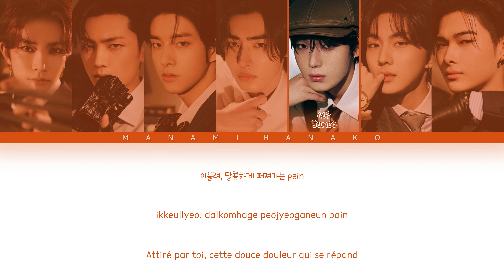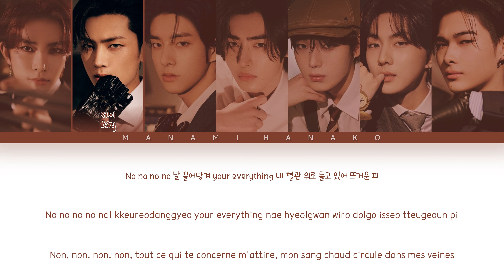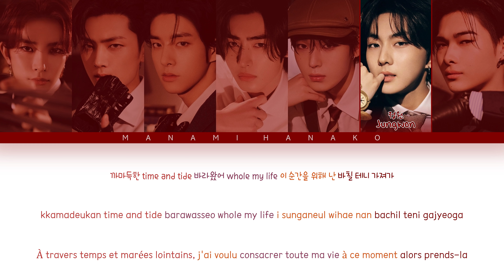{VOSTFR} ENHYPEN (엔하이픈) - 'ONE IN A BILLION' (Color Coded Lyrics Français/Rom/Han/가사)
All Rights Administered by BE:LIFT Lab

• Groupe: ENHYPEN
• 그룹: 엔하이픈
• Chanson♫: ONE IN A BILLION
• Album: MEMORABILIA
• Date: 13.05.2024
• Membres: Heeseung, Jay, Jake, Sunghoon, Sunoo, Jungwon, Ni-ki
• 멤버들: 희승, 제이, 제이크, 성훈, 선우, 정원, 니키

ENHYPEN
엔하이픈
Fatal Trouble
enhypen fatal trouble vostfr
enhypen fatal trouble traduction
ENHYPEN vostfr
vostfr ENHYPEN
traduction ENHYPEN
ENHYPEN traduction
enhypen paroles
enhypen français
enhypen ccl
enhypen paroles français
Kpop VOSTFR
VOSTFR kpop
KPOP
KHipHop
KRnB
KSoul
Korea
Japan
KHipHop vostfr
KRnB vostfr
KSoul vostfr
kpop paroles
paroles kpop
vostfr
Traduction
Traduction Française
French
French Translation